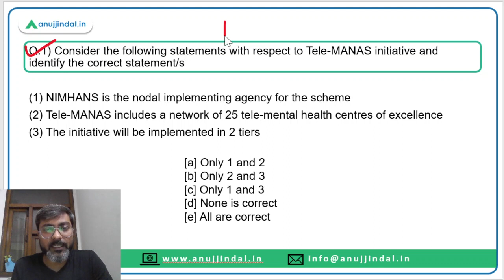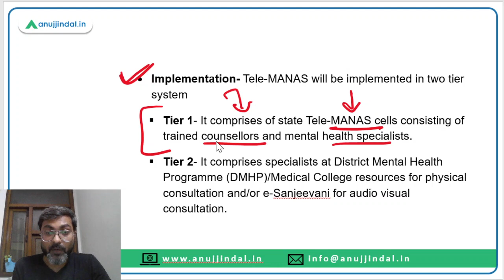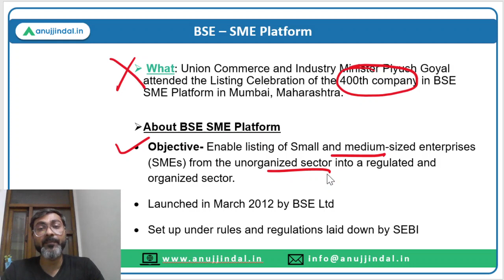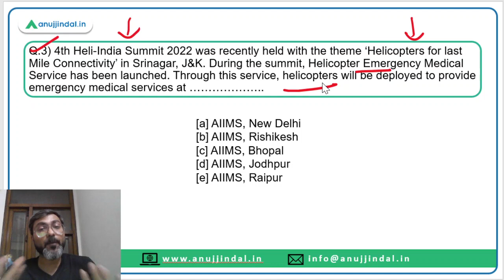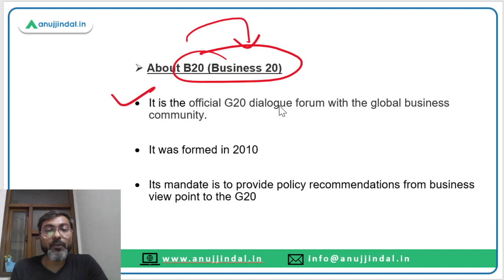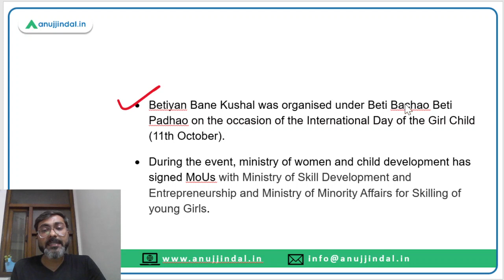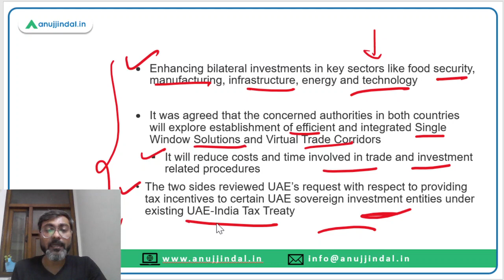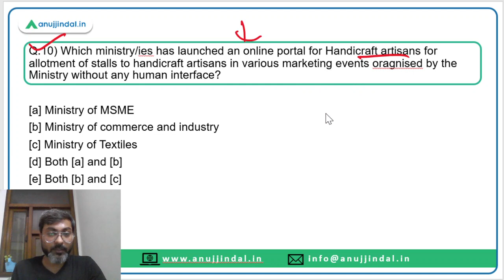PIB Current Affairs 24*7 Current Affairs | RBI Grade B | October 10th-11th - Manish Sir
In this session we will discuss the PIB news from 10th-11th October 2022. Do watch the complete session and spread the knowledge..!!